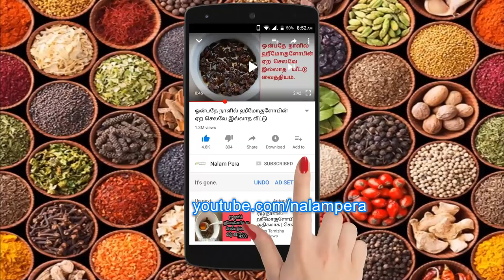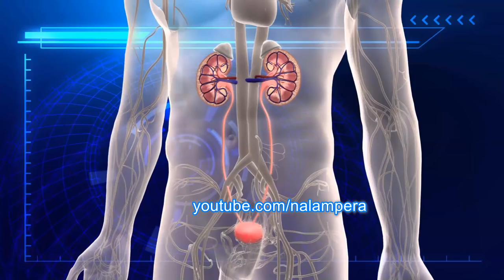கருப்பு உலர்ந்த திராட்சையை எதற்கு? எப்படி?... | black raisins | தமிழ்